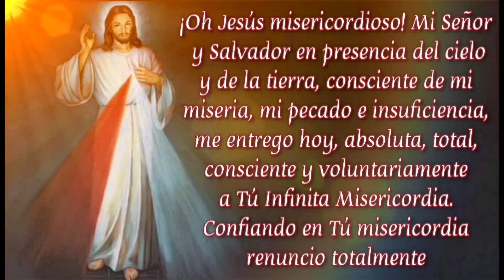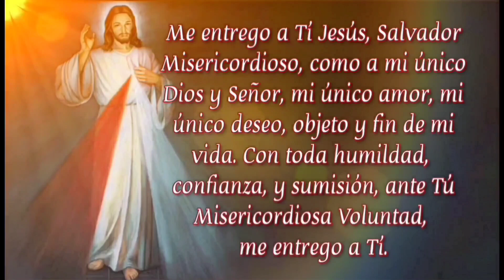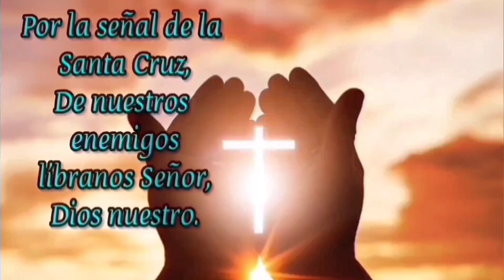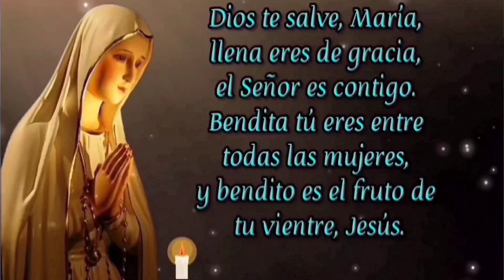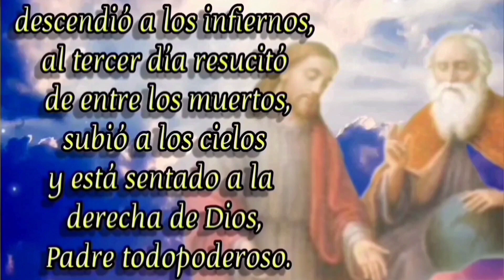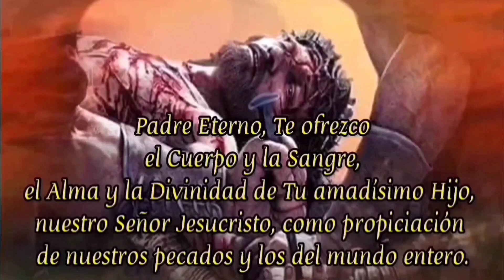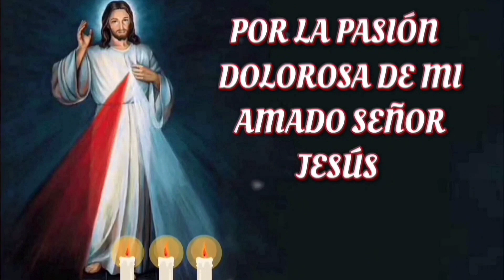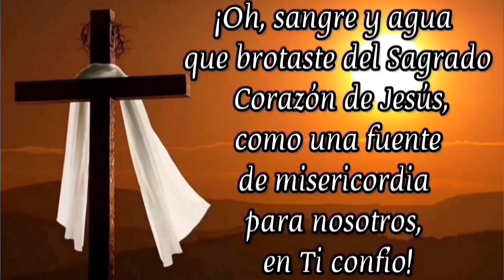CORONILLA DE LA DIVINA MISERICORDIA HOY JUEVES 2 NOVIEMBRE 2023